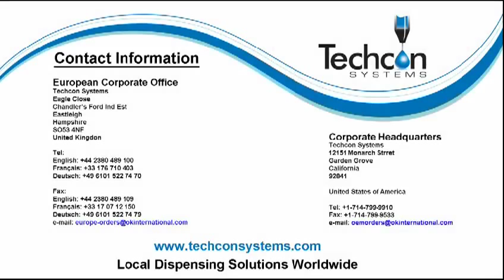Techcon Systems TS7000 Auger Valve Solder Paste Dispensing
The TS7000 Series IMP Rotary Valves are the latest additions to the Rotary Microvalve family. The valve uses a feed screw to dispense fluid with a rotary displacement action, allowing ultra-precise control of the dispensing process. The TS7000 Series IMP valve is available in 4 choices of feed screw sizes (8-pitch, high output 8-pitch, 16-pitch and 32-pitch), all made of precision hardened tool steel.